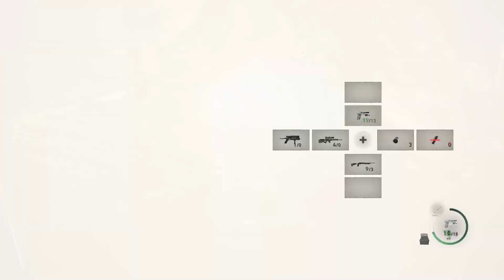Resident Evil 4 - Ep 20 - Tag Team Brawl